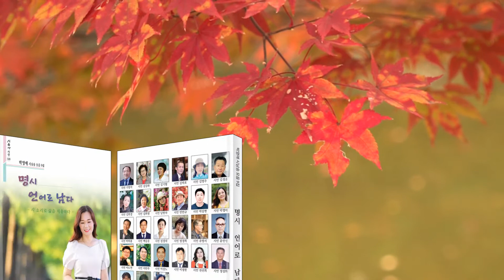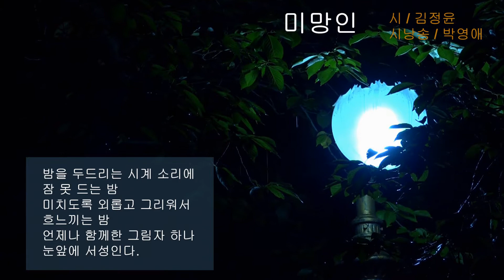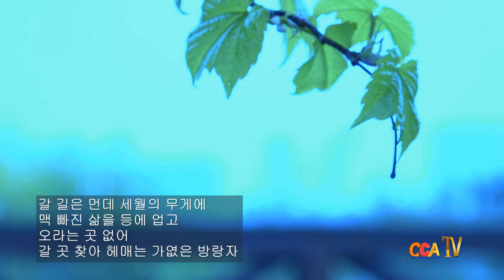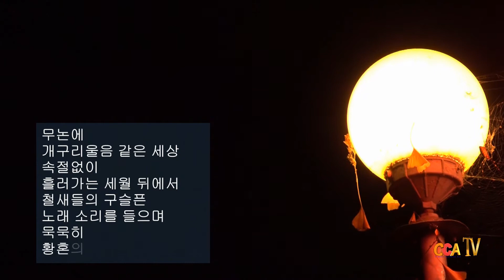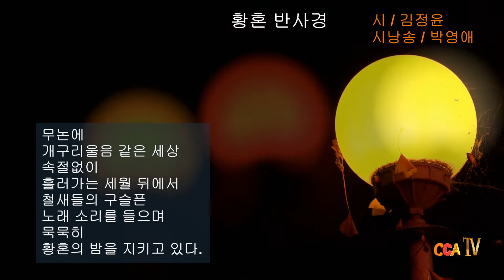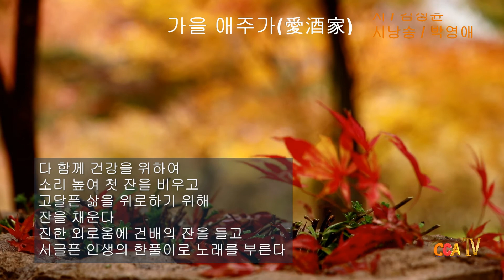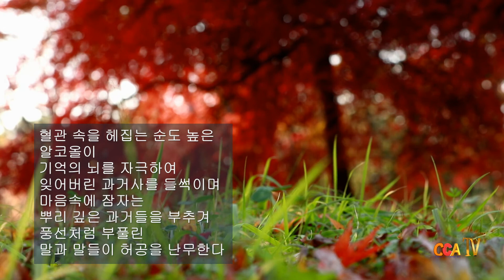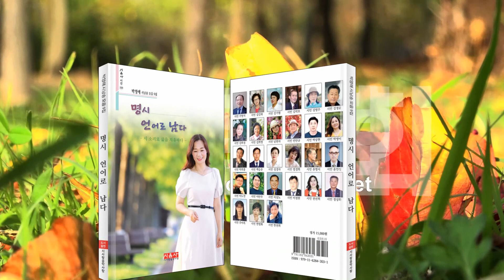[박영애 시낭송 모음] 명시 언어로 남다 / 김정윤 시인편 / 시낭송 / 박영애